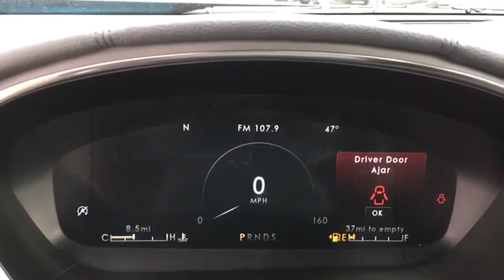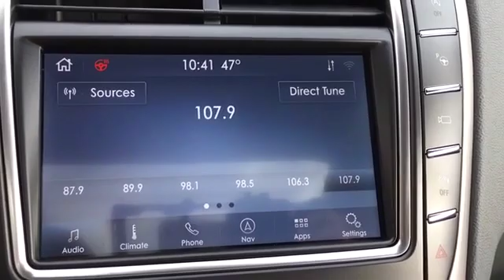unknown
2020 LINCOLN Nautilus  2LMPJ8K93LBL02973 Video

With our large new Lincoln inventory, we have the perfect new car, truck or SUV to fit your needs.

Are you in the market for a brand-new Lincoln car, truck or SUV? Take a look at our new vehicle specials below to find a great model to take home at a special price

With our large pre-owned Lincoln inventory, we have the perfect car, truck or SUV to fit your needs.

Thank you for considering Pfeiffer Lincoln, Inc. as your premier Michigan Lincoln dealer. We look forward to helping you with all your new car needs!